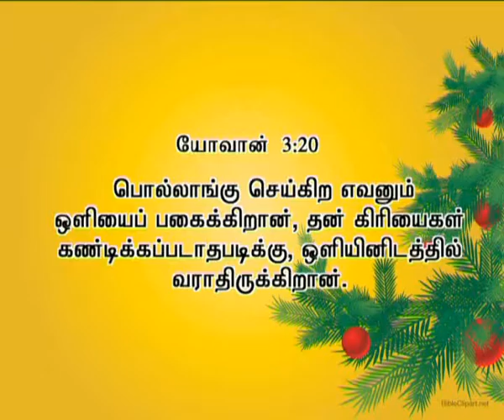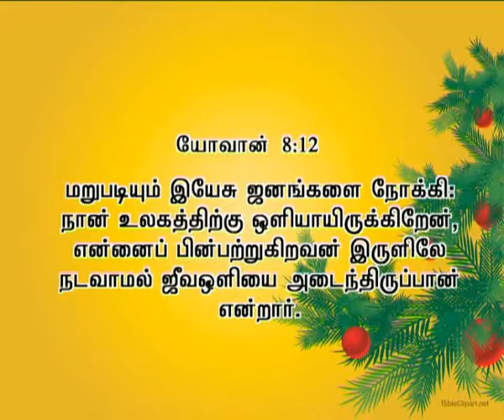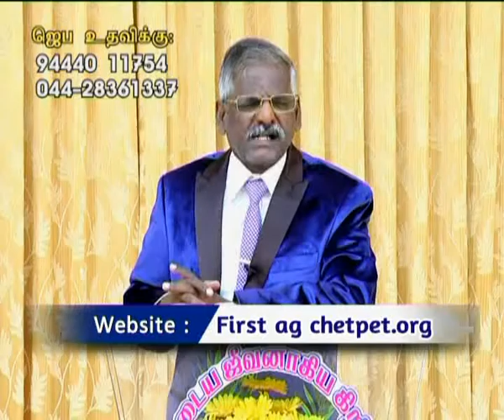Ck Medias: Rev.Samson Paul :23 12 16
Ck Medias: Rev.Samson Paul